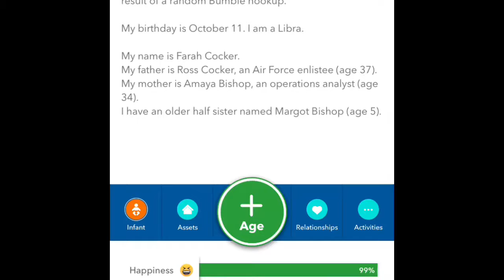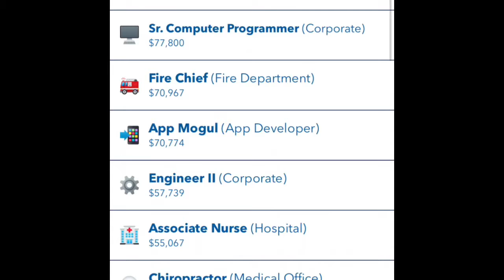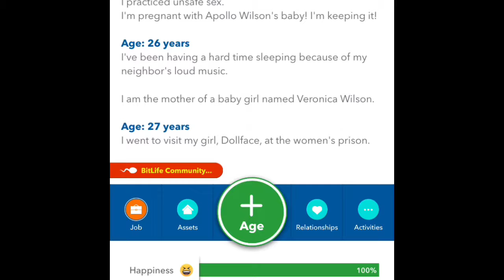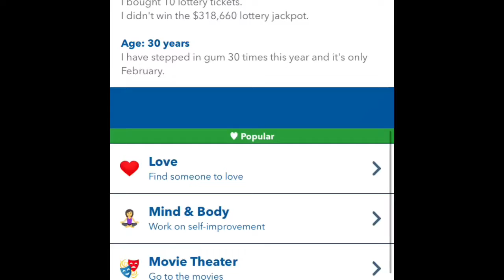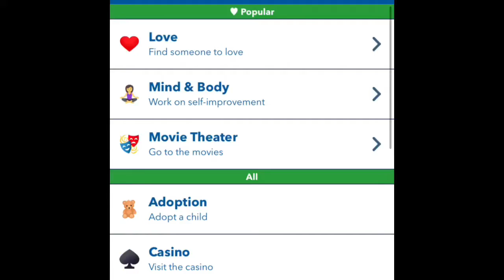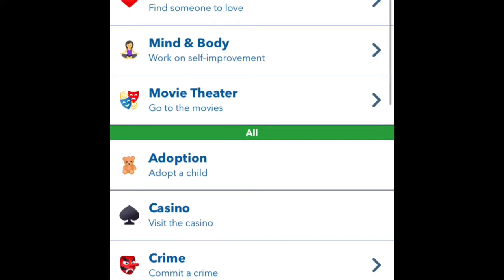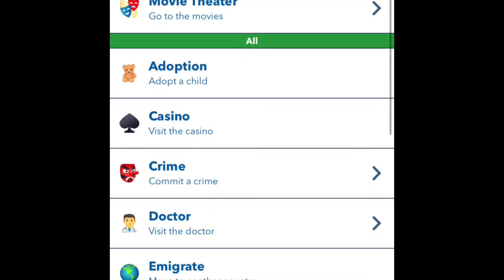Bit Life Part 1